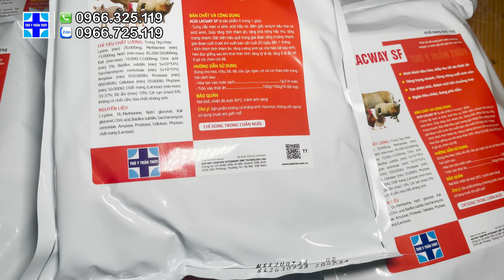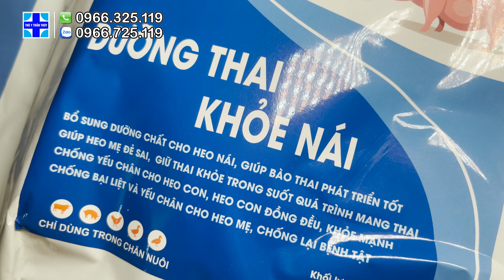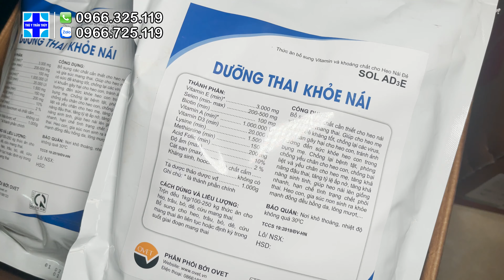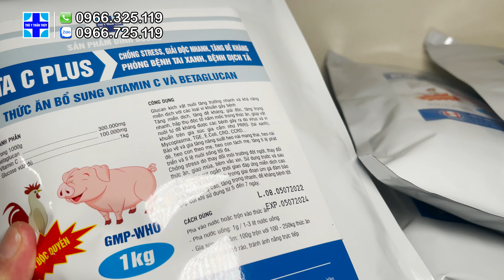Vỗ béo heo con và heo thịt: Chăn sao để heo nhanh lớn?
Heo từ khi tách sữa đến 45-50kg dùng vỗ béo heo con, trên 50kg dùng vỗ béo heo thịt
Bác sĩ thú y Trần Thúy
Nhà sáng tạo nội dung ngành chăn nuôi trên các cổng thông tin điện tử, đồng hành cùng bà con nông dân
🏠 Chi nhánh miền Bắc: Thanh Xuân, Hà Nội
🏠 Chi nhánh miền Trung: Mộ Đức, Quảng Ngãi
🏠 Chi nhánh miền Nam: Bình Tân, TP HCM